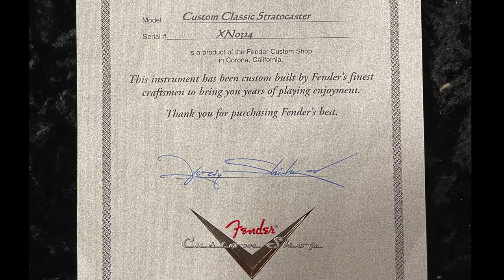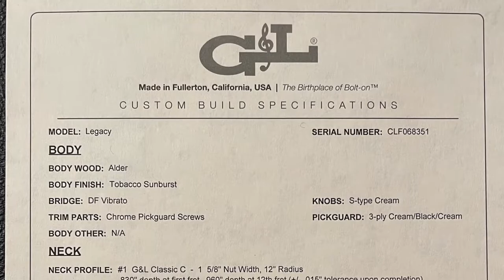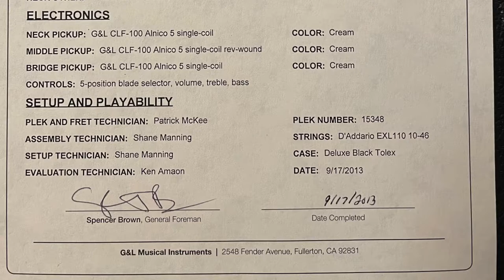G&L vs Fender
G&L Legacy Fullerton USA vs Fender Custom Classic Stratocaster

@janisgrix → Guitars → Line6 HX STOMP → Fender Hot Rod Deluxe → Shur SM57 → ZOOM H6

Fender Custom Classic Stratocaster 2006, serial: XN0324
YURIY SHISHKOV BUILDER SELECT 1956 STRATOCASTER®
Hand wound pickups by Yuriy Shishkov: Neck - 15.1K, Mid - 15.1K, Bridge - 15.2K

G&L Legacy 2013 Fullerton, USA
Neck - 5.9K, Mid - 5.9K, Bridge - 6.7K
Serial: CLF068351